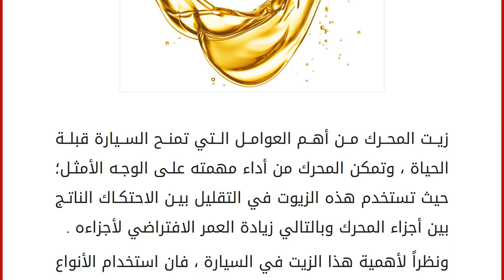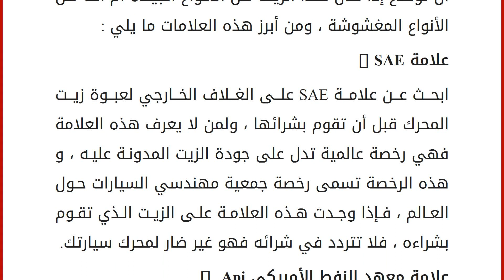كيفية التفرقة بين الزيوت الأصلية والمغشوشة لمحرك السيارة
زيت المحرك من أهم العوامل التي تمنح السيارة قبلة الحياة ، وتمكن المحرك من أداء مهمته على الوجه الأمثل؛ حيث تستخدم هذه الزيوت في التقليل بين الاحتكاك الناتج بين أجزاء المحرك وبالتالي زيادة العمر الافتراضي لأجزاءه .
ونظراً لأهمية هذا الزيت في السيارة ، فان استخدام الأنواع المغشوشة منه قد يسبب العديد من الأضرار البالغة بمحرك السيارة ، لذلك ومن خلال التقرير التالي سنتحدث سوياً عن أفضل الطرق لاكتشاف زيت المحرك الذي أمامك سواء كان مغشوشاً أم من النوع الأصلي ، ولكن قبل التحدث عن هذا الأمر، علينا أولاً أن نشير إلى أهمية زيت المحرك في السيارة ، فقط من خلال السطور التالية :
ما هي مكونات زيت المحرك ؟ وما هي وظائفه ؟ يحتوي الزيت الخاص بمحرك السيارة على العديد من المواد التي تعمل على تجديد الأحماض ، بالإضافة إلى دوره في امتصاص الماء والغازات الناتجة عن الاحتراق، باستمرار عمل الزيت في المحرك يتشبع بهذه